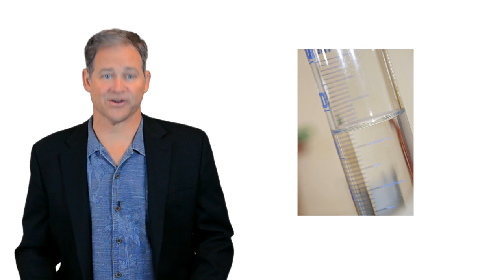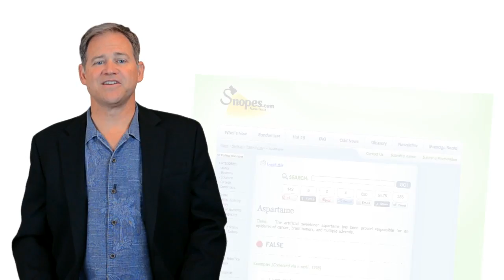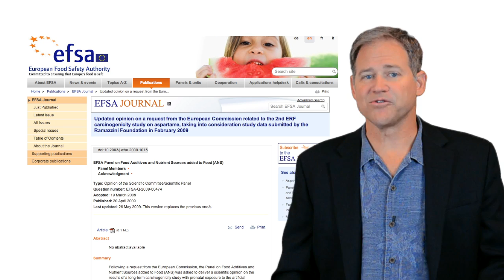inFact: The Truth about Aspartame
Aspartame has been one of the most popular artificial sweeteners for decades, but now some people are starting to say it's poisonous. Is that really true?

Aspartame is an artificial sweetener. It's 200 times as sweet as sugar, so we only need to use a tiny amount of if in foods. Even though it has calories like sugar, we need so little of that it's considered zero calories.

But all kinds of urban legends surround it; if you listened to them all you'd think aspartame was the worst product ever. Let's take a look at some of these:

It Causes Methanol Toxicity!

When you digest it, aspartame does release a bit of methanol. But so do a lot of foods, like fruit, for example. When you drink tomato juice, it releases four times as much methanol as does the aspartame from a diet soda. I wouldn't worry about it too much.

It Turns into Formaldehyde in Your Body!

This is true, since formaldehyde is one of the byproducts of digestion. This happens when you eat almost anything. Although the word "formaldehyde" sounds scary and shocking, it's a perfectly natural compound found in our bodies, and has been for as long as people have been eating fruits and vegetables.

It Causes Multiple Sclerosis!

Only according to anti-aspartame activists. This goes back to a 1995 anonymous hoax email that's been circulating ever since, which claimed the Multiple Sclerosis Foundation was suing the Food & Drug Administration. Finally the Foundation had to put a notice on their website debunking this: "The MSF neither condemns nor endorses aspartame, and has never filed suit against the FDA".

Donald Rumsfeld Was the CEO When It Was Approved!

Therefore it's poisonous! He was indeed the CEO of Searle, the company that invented it. But this is a giant non-sequitur. To assess the safety of a product, we don't ask "Who was the CEO and who were his cronies?" we ask "What are the test results?" So far, no tests have ever shown aspartame to be harmful.

Except to one small group of people: Those who have phenylketonuria. About 1 in 15,000 people have a rare genetic disorder and can't metabolize phenylalanine, an amino acid found in aspartame and a lot of other foods, including milk, so they have to avoid all of them.

Of course no product can be proven to be 100% safe, but decades of testing and re-testing of aspartame have failed to produce any evidence of health risk from aspartame. So drink up.